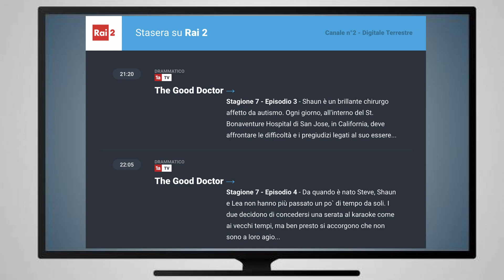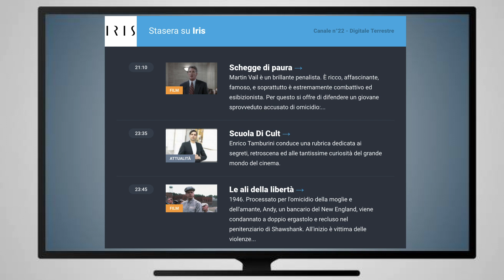Programmi tv serata del 18 settembre 24 mercoledì